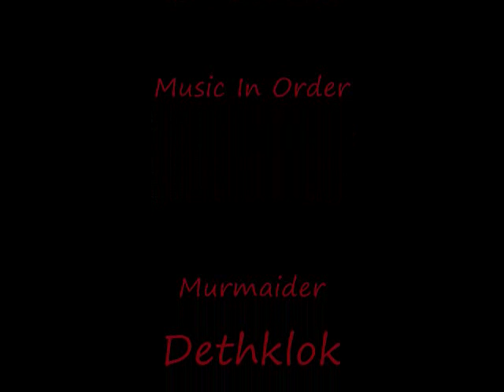Delirium-Kirin'Tor [The Iron Council] Arms Warrior POV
Video of my guild (Delirium) downing The Iron Council in Heroic Ulduar. The POV is from my Arms Warrior. All music or sounds used are listed in the credits.